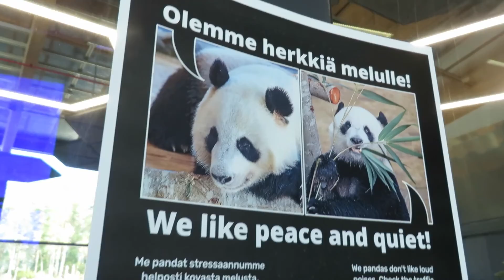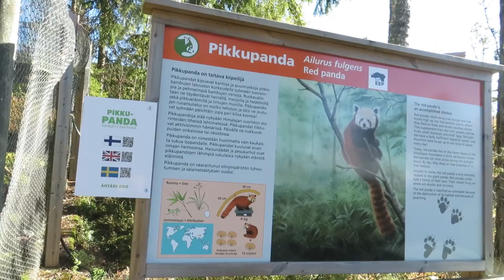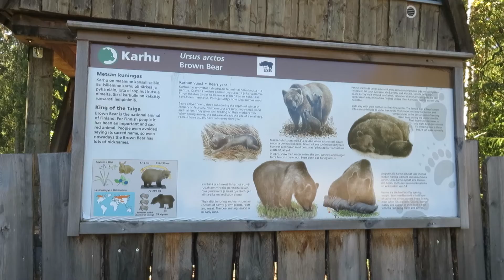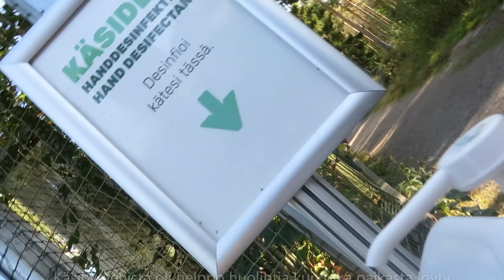Ähtäri Zoo 10.09.2021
Kuvaaja: Benjamin
Edit: Benjamin
Tällä videolla kävimme Ähtärissä.